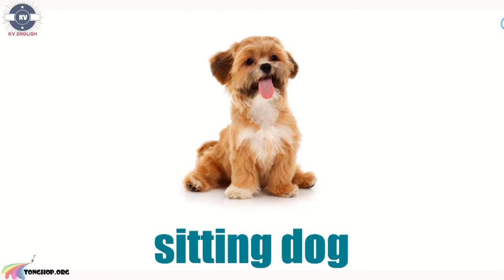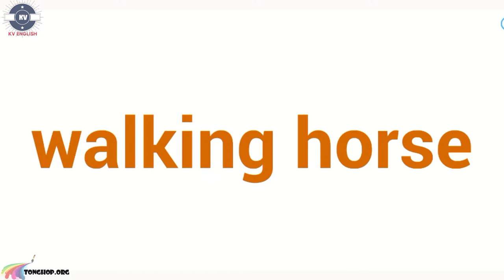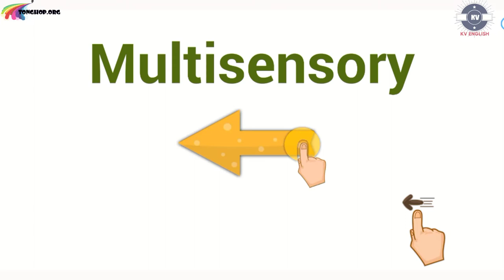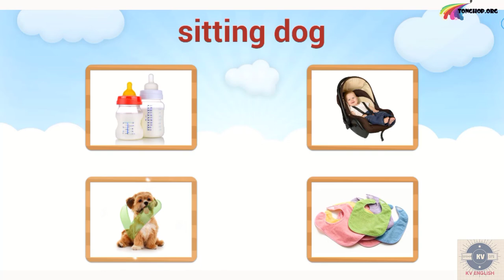English for Kids Lesson 3 Couplets 2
Learn English with Monkey Junior - English for Kids Lesson 3 Couplets #2
From Easy to Advanced Level